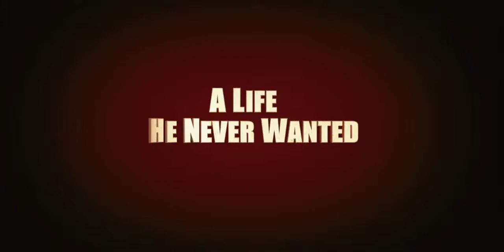Karate Kid Trailer 1 HD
can u tell me what song its at the end?